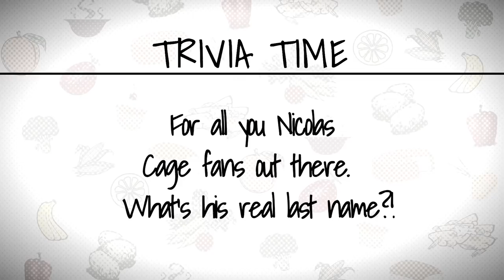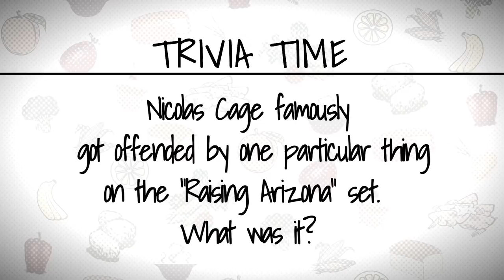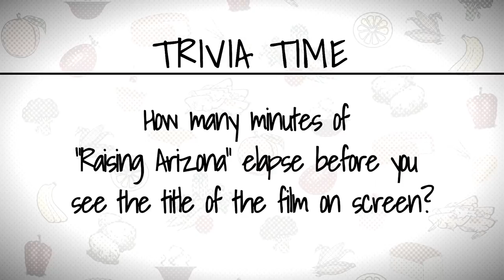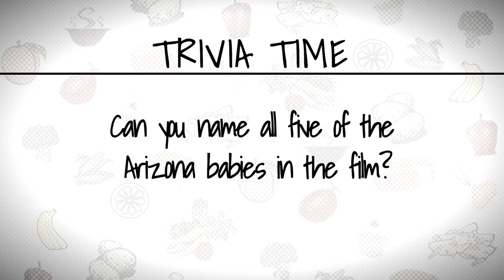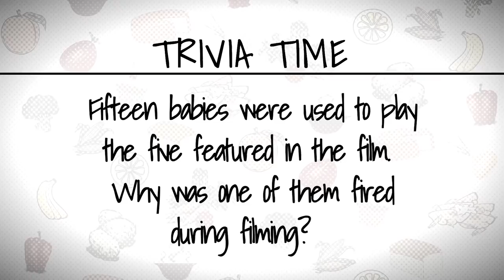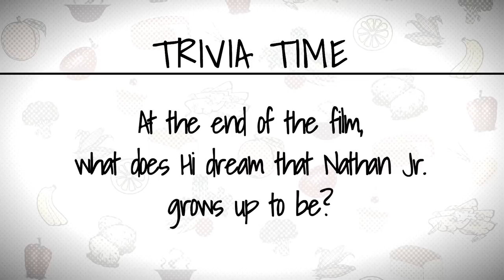FULL Movie Night Video Inspired by Nicolas Cage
Welcome to Cinema & Spice!  This video will take you on a wild journey with us through cooking, film, and fun with our friends!  Don't be shy! Stick around, if you like a recipe at the END of the video you will have the option to learn how to make each and every dish in depth! Leave us comments with suggestions and questions!
-N & J

A big thanks to our crew:
Cinematography by Mikael Levin
Crew: Eric Foss, Jason Franks, Erin Shipley
Editing by Jason Sheedy
Dinner Party: Ashley Fox, Taylor Gach, Max Broude & Erin Shipley